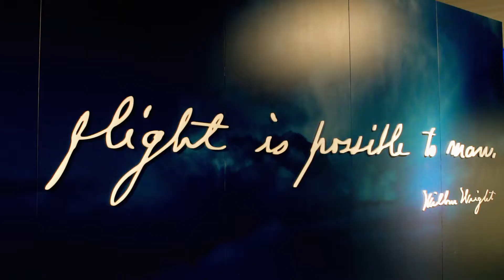Carolinas Aviation Museum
Visit Carolinas Aviation Museum: where history and your imagination will soar.

The Carolinas Aviation Museum, located at Charlotte Douglas International Airport, is celebrating its 25th year as one of the South's premier aviation museums. Its diverse exhibitions tell stories that reach back to the very beginning of flight while embracing the multi-faceted world of contemporary aviation. Walk through the indoor hangar deck and come face-to-face with an F-14 Super Tomcat, DC-3 commercial airliner, CH-46 helicopter transport and the US Airways Airbus A320 which made a miraculous emergency landing on the Hudson River, "Flight 1549. Miracle on the Hudson." Create your own adventure by climbing into the cockpit of an F-4 Phantom or Boeing 727. Get ready to experience the wonders of aviation and the stories of the aviators who flew into history.